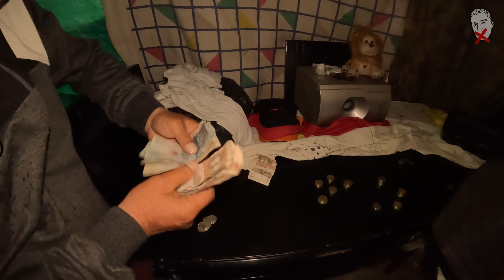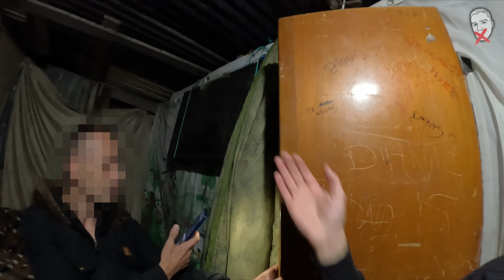9 HORAS CON ASESINOS COLOMBIANOS 🇨🇴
Hoy visitamos el paraiso en Bogotá, o, mejor dicho el infierno.
Gracias a @DiegoAndariego por acompañarme en esta aventura.

INDICE:
0:00 Intro
0:56 El camion
6:48 La chabola
13:08 La moto
15:14 El microbarrio
19:00 El ex detenido